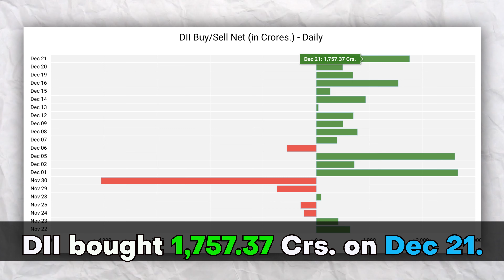Pre Market Report - 22 December 2022